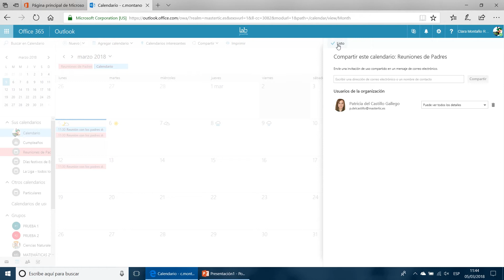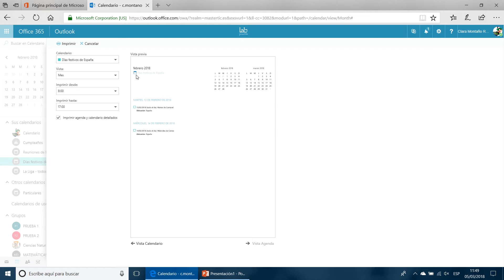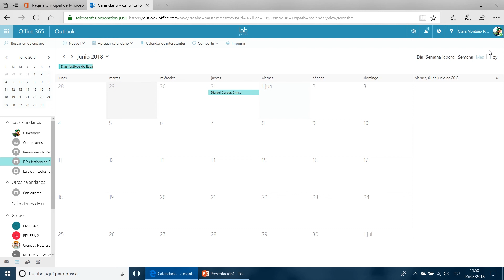¿Cómo compartir y cambiar la visualización?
En este vídeo vamos a conocer las diferentes opciones de visualización de nuestros calendarios y cómo compartirlos con otros usuarios, para que puedan conocer nuestra agenda.

INNOBITES